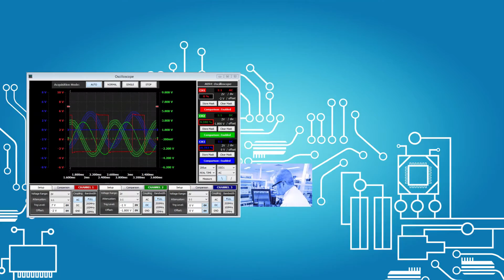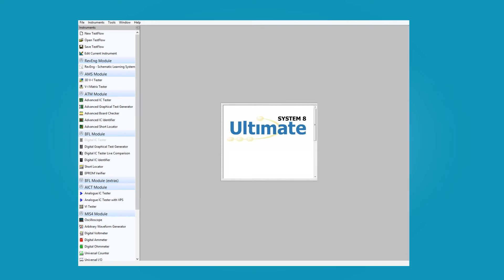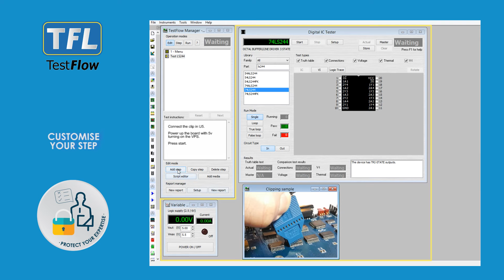ABI's Testflow creates interactive PCB and component test sequences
ABI’s TestFlow, an integral part of the SYSTEM 8 Ultimate Software, will dramatically improve your repair process, increase your productivity and protect your expertise. You will be able to create interactive, step-by-step workflows where all your test results, PCB documentation and instrument setups will be safely stored for future use. To learn more about the SYSTEM 8 Range, watch this video:

The SYSTEM 8 Range, BoardMaster, includes some of the key tools used by the electronics test and repair industry such as
VI Tester
IC Tester (Analogue and Digital)
Functional Tester (Analogue and Digital)
Discrete Component Tester
Short Locator
IC Identifier
Universal I/O for PCB and component level test
Oscilloscope ( 3Ch, 350Mhz)
Frequency Counter (1Ghz)
Multimeter / DMM
Programmable Power Supply
...And More!

With ABI's TestFlow, 100% of your time will be dedicated to what really matters: testing and troubleshooting PCBs!
When your test is finished, a comprehensive report will be generated showing detailed information regarding each test done.

TestFlow will not only speed up your repair processes. By recording each step and action you take, the risk of taking inaccurate measurements when the next similar PCB comes in will be greatly reduced.

Here is what else you can do:
Easily store test results keeping the files locally or in the cloud.
Share technical knowledge among your team.
Use your creativity and quickly customise each step with media-rich content such as video tutorials, photos, schematics, documents and more. You will no longer need to go thru your hand notes to remind yourself of how you actually managed to test that PCB in the first place!
Combine specific functions of different instruments together and have your own virtual test station readily available whenever you need it!

With ABI products you will be able to:

Test
digital ICs
analogue ICs
BGA packages
PLD’s (CPLD/FPGA)
populated PCBs
diodes
resistors
capacitors
transistors
triacs
optos
thyristors
transformers
inductors

Find
broken tracks
short circuits
dry joints
solder bridges
faulty components
leaky diodes
open circuits
weak nodes
corrosion

Measure
voltages
resistance
current
power
period
frequency
rise and fall times
pulse width
overshoot
frequency drift
voltage drift
Node Strength